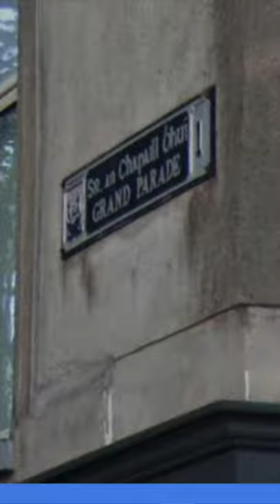Cork's Grand Parade: Street of the Yellow Horse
The Irish name for the Grand Parade in Cork City is "Sráid an Chapaill Bhuí" which translates into English as "Street of the Yellow Horse". So why does the street have this name and what happened to the horse?

County Cork Explained video coming soon.